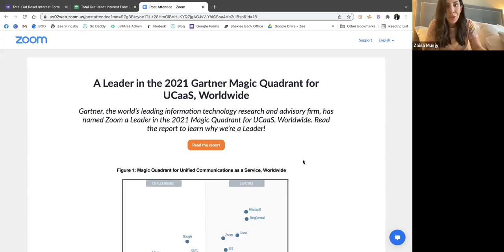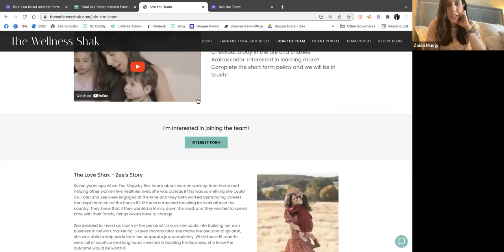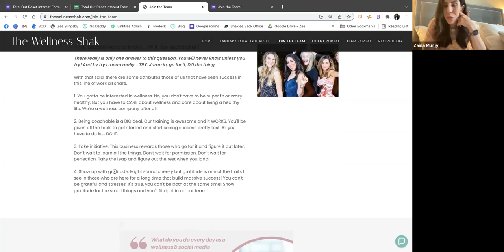Growing your Team